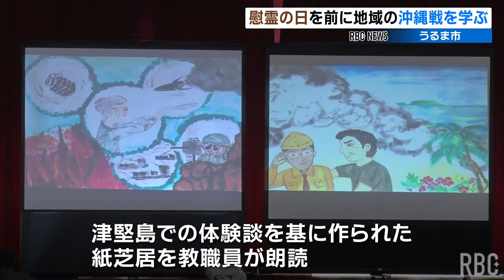子どもたちが地域の沖縄戦を学ぶ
慰霊の日を前に地域の沖縄戦について学ぶ平和集会がうるま市の小学校で開かれました。
2024年6月21日(金)